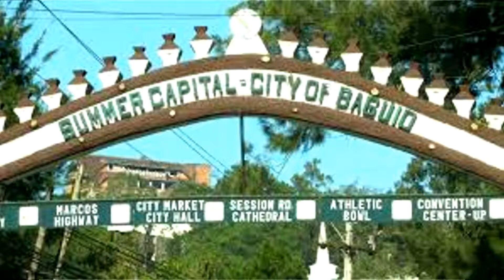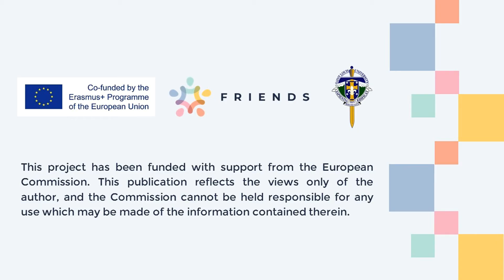Growing-Up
by Reah Almiera Alimurung